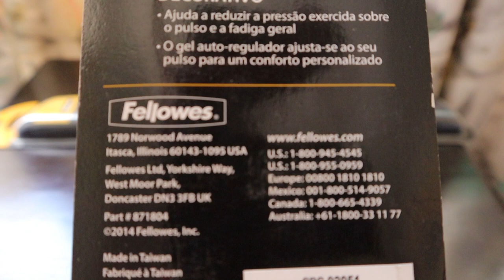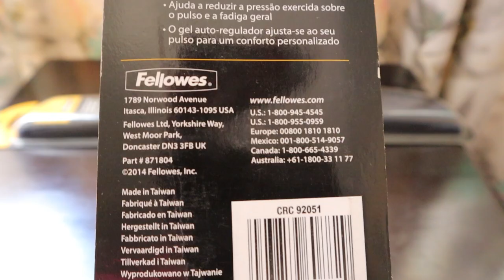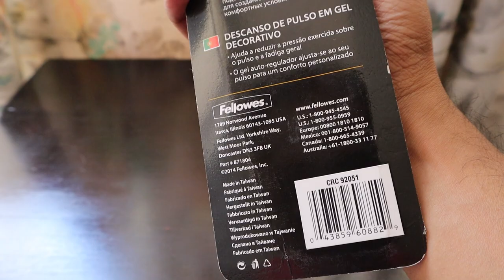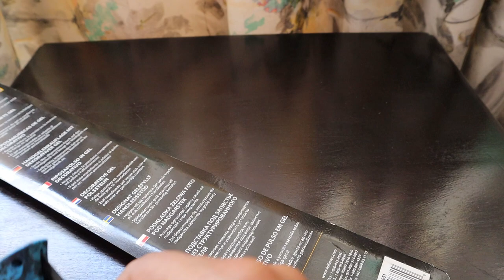Fellowes Wrist Rest - PlushTouch & Photo Gel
Hi Guys,

I bought these Wrist Rest in two versions and both were selling for ZAR 46 only each and that's around USD 3 each. I really loved using them and you can buy them too if you can make a trip to Park Avenue Stationers in Fordsburg, Johannesburg, South Africa. They have a more expensive version too that's around ZAR 460 which will be USD 30. But i found this to be the deal that's really helpful for my hands and wrists. Cheers!!! Aashish

Your Views Are My Only Blessings!

1. Canon M50 Mirrorless Camera
2. Rode VideoMic
3. Tripod
4. Pilot Pens
5. Xiaomi Bedside Lamp 2
6. Samsung Smartphone